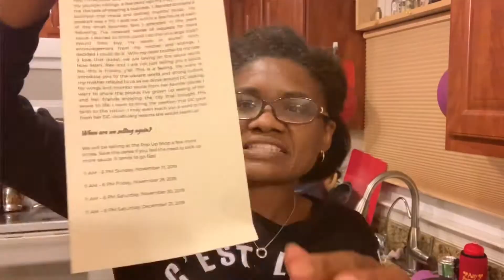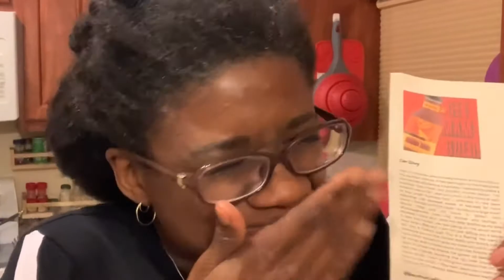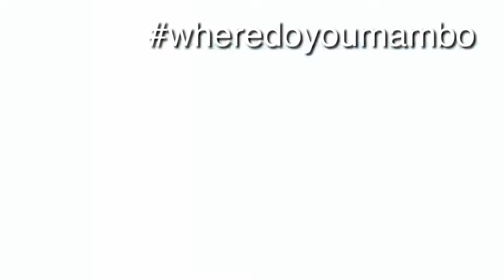wheredoyoumambo Supporting the kids and enjoying some bauce sauce!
When the the little boys you knew become young entrepreneur! These young men turned their family recipe into a business. I am sure that this sauce will be a DC favorite. It’s tasty and tangy with a little spice.
If you would also like to get your hands on some Uncle Dell’s Mambo Sauce, go to AndyFactory.com